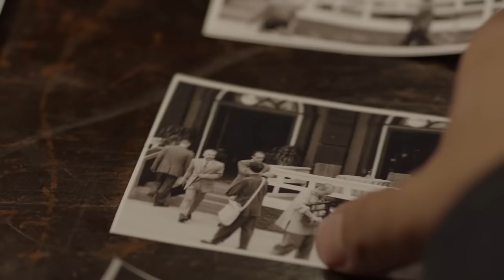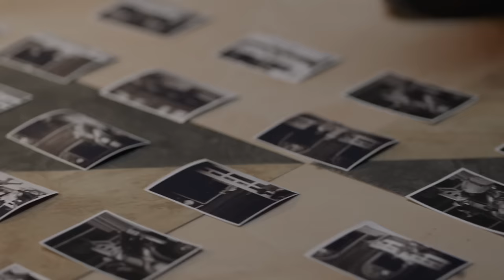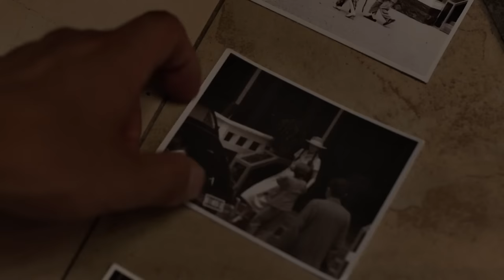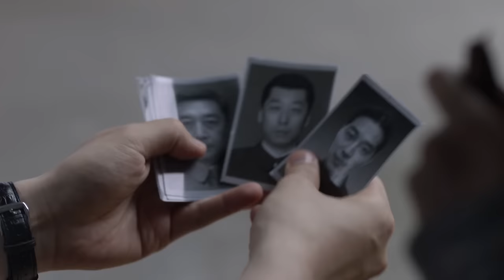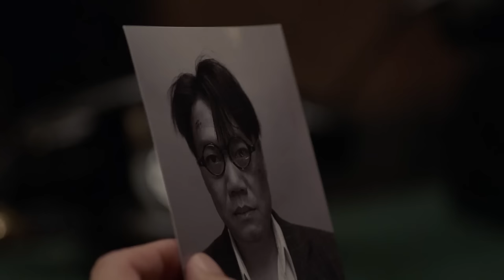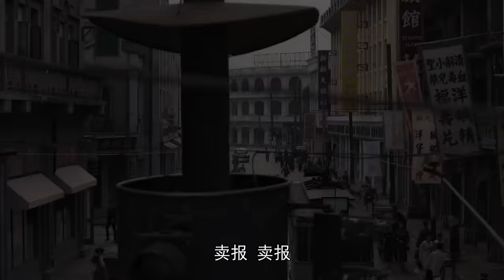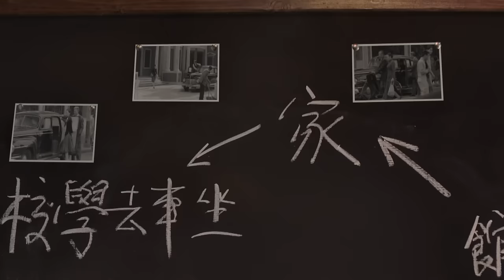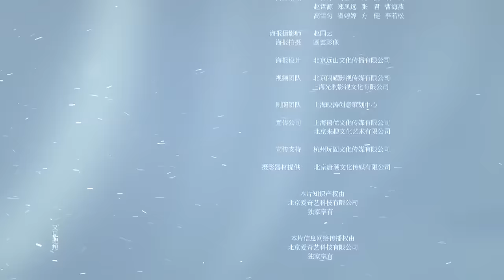MULTISUB【最受欢迎谍战剧】《叛逆者》The Rebel EP06｜爱奇艺华语剧场